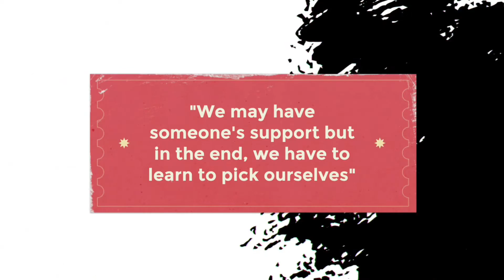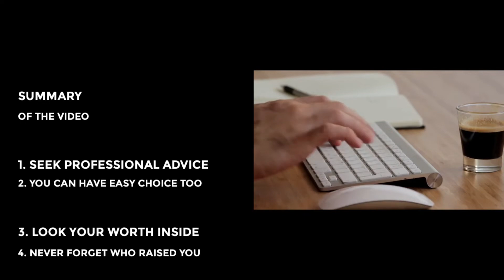Shahrukh Khan's advice will kill your competition!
Shahrukh Khan's advice will kill your competition! by Analytical Ayush in Hindi

Time Stamps:
0:00 // Context: Shahrukh Khan
1:04 // Advice 1: For better focus for the exam
2:32 // Advice 2: To ease off the exam pressure
3:40 // Advice 3: This will make keep you motivated
4:41 // Advice 4: Stronger support to crack the exam
5:02 // Bonus: Failing everywhere?
5:39 // Value of the Video